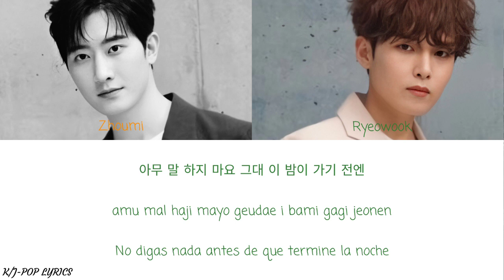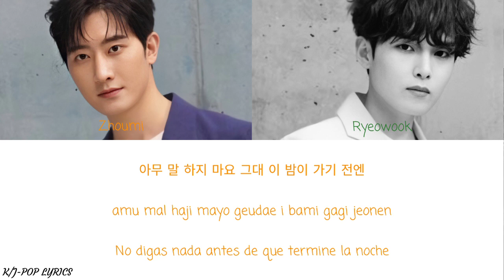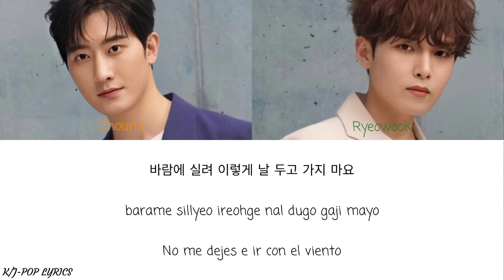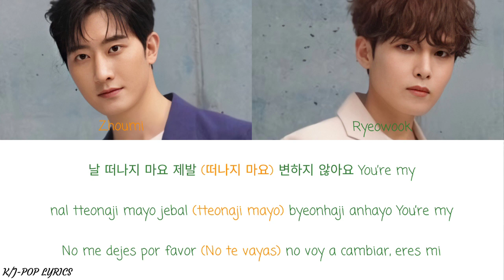Zhoumi x Ryeowook (조미 x 려욱) – Starry Night (Korean Ver.)– (Color Coded Lyrics)– (Han/Rom/Esp Lyrics)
Álbum: Starry Night

Tracklist:
01. Starry Night